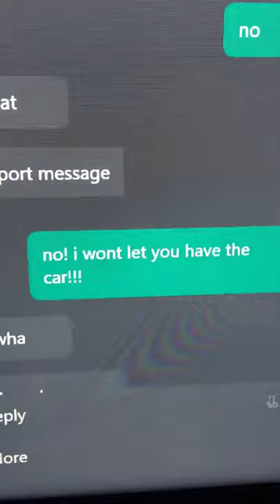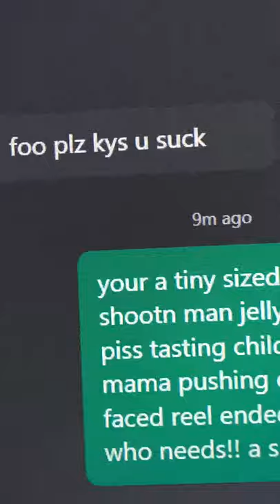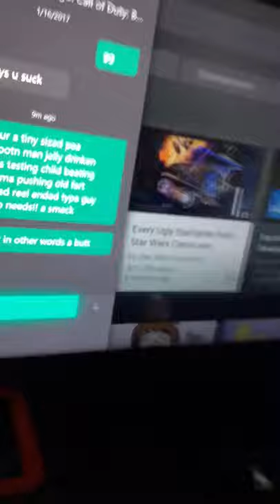Why do I even comment#2